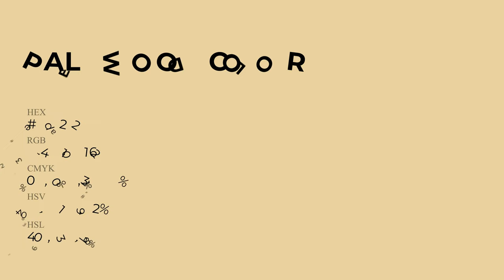Pale Wood color ead2a2 hex Cool Yellow color ead2a2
What color is Pale Wood ? ead2a2 hex, Cool Yellow color ead2a2

Hex ead2a2 Color Code is also known as Pale Wood color

Hex ead2a2 Color code in RGB color code model is created after adding 91.76% red color, 82.35% green color and 63.53% blue color.
Hex ead2a2 Color code in CMYK color (process color) code model is generated after subtraction of 0% cyan, 1% magenta, 31% yellow, 08% black.